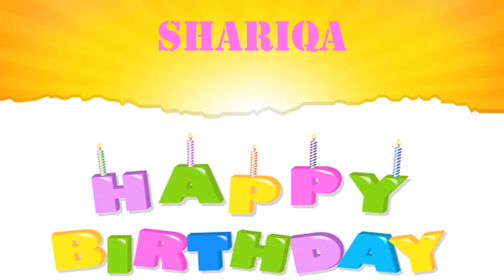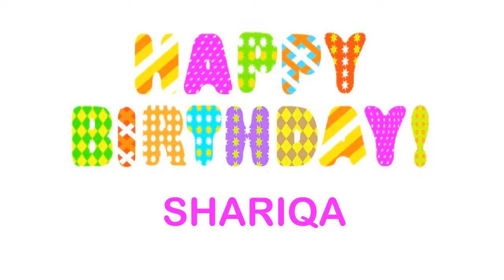Shariqa Birthday Wishes & Mensajes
Happy Birthday, SHARIQA
Happy Happy Birthday
Happy Birthday, SHARIQA
Happy Birthday.
Happy B-day, SHARIQA
Happy Happy B-day
Happy B-day, SHARIQA
Oh yeah.
Feliz cumpleaños, SHARIQA
My dog says woof woof to you SHARIQA
My dog says arooooou!
SHARIQA, Birthday, Birthday SHARIQA
Happy B-Day, Happy B-Day, SHARIQA
Feliz cumpleaños, SHARIQA  yeah